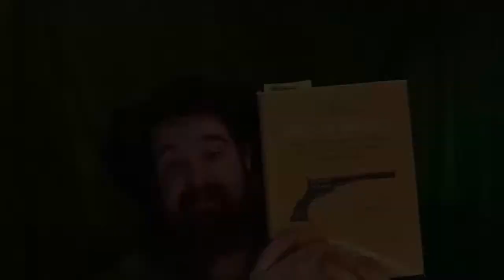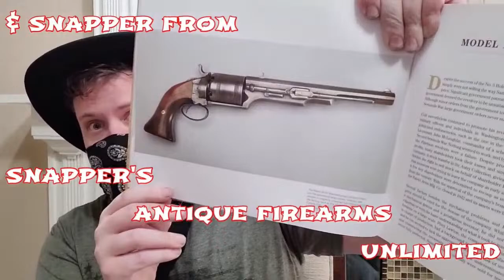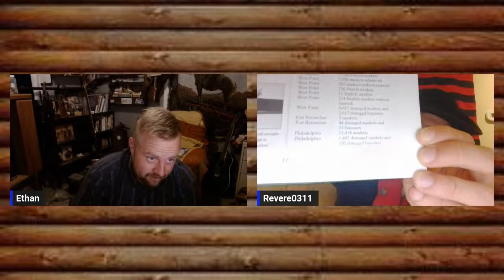THE RELOAD SHOW: WITH SPECIAL GUEST